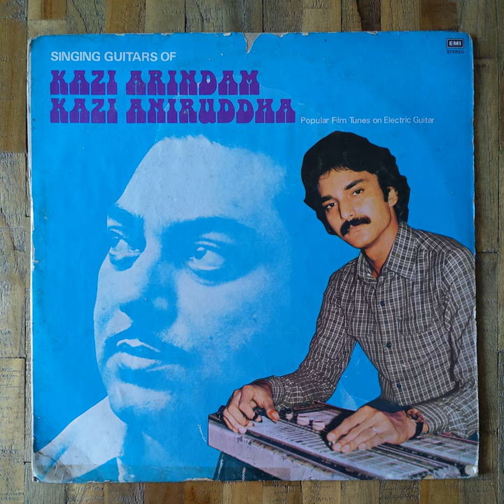Kazi Arindam - Fever